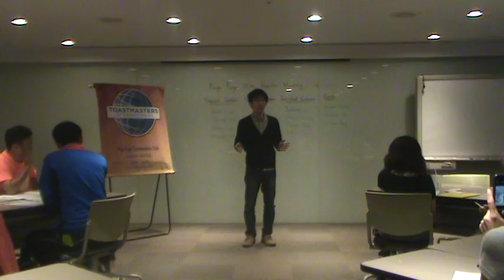There is always a way (A22, Michael Xie, 20161101)